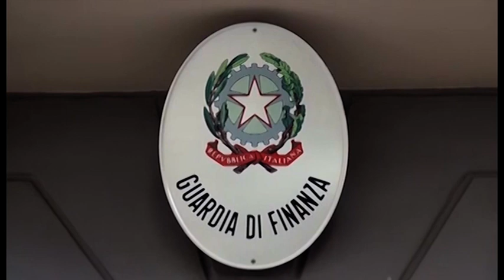Arezzo, la Guardia di Finanza sequestra 4 respiratori senza certificazione